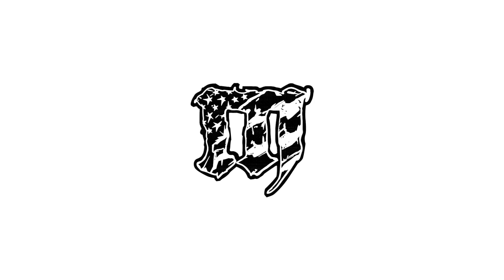10 AMRAP - Power Snatch & PHSPU - Rich, Elly, & Lindy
Workout
10 AMRAP (As Many Rounds/Reps as Possible)
3 Power Snatch (185/125)
4 Paralette HSPU